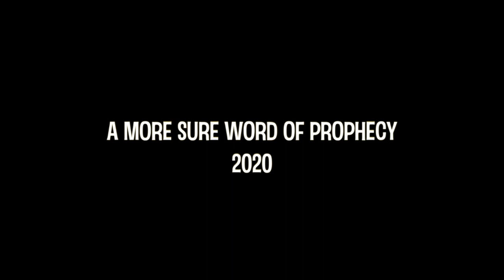(Sing with Ukelele) Pribadi yang Mengenal Hatiku